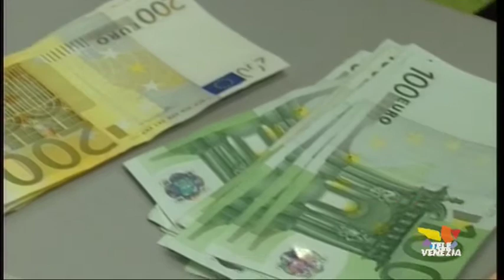Tangenti Mose, bagarre in consiglio comunale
L'atmosfera a Ca' Farsetti è pesantissima dopo l'infuocato consiglio comunale di ieri e gli insulti  diretti all'intera classe  politica. Il pd ha deciso di sciogliere la giunta il 21 luglio dopo l'approvazione del bilancio preventivo.